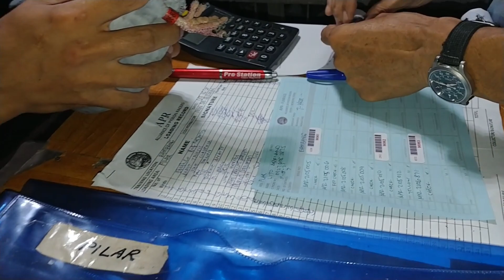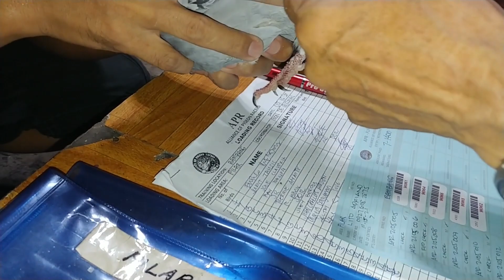LOADING DAY NG 1ST LAP FUNRACE 2